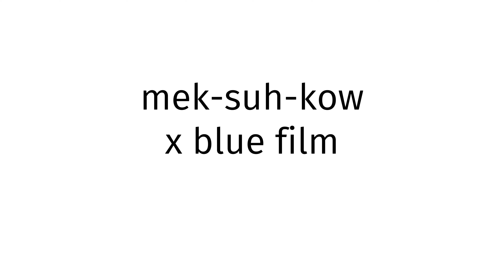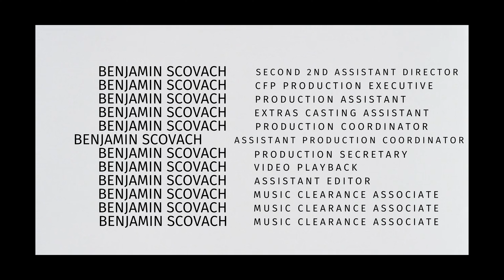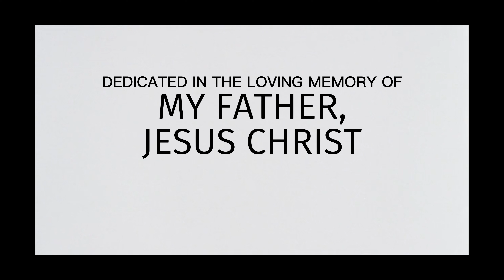How to pronounce Mexico X BLUE FILM?(CORRRECTLY)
Welcome!
Throughout the entirety of my channel, you will learn to pronounce vocabulary the correct way. In today’s video, you will learn to pronounce Mexico X BLUE FILM the correct way.
Timestamps below:
0:00 intro
0:27 word of the day
0:37 examples of word
0:51 ending